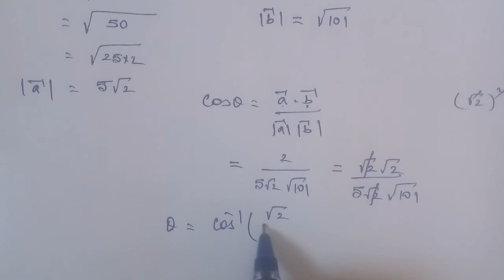Tn 11 maths| example 8.16 |chapter 8 | state board | Vector Algebra |gmrrao maths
example 8.16